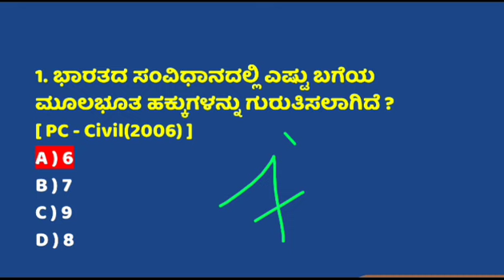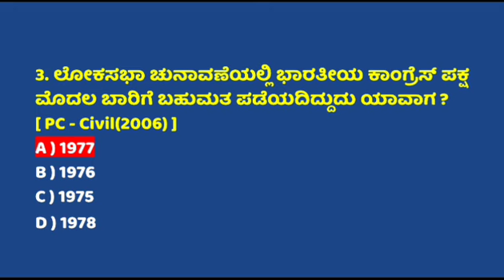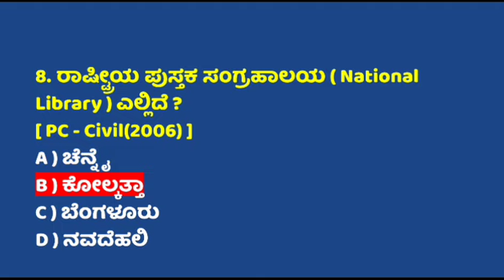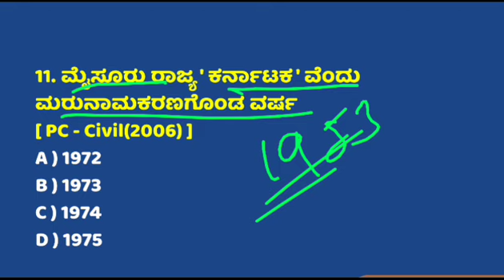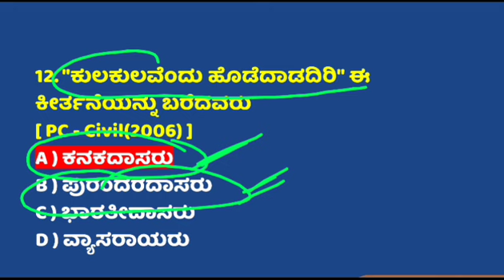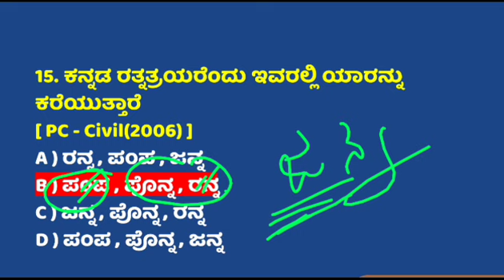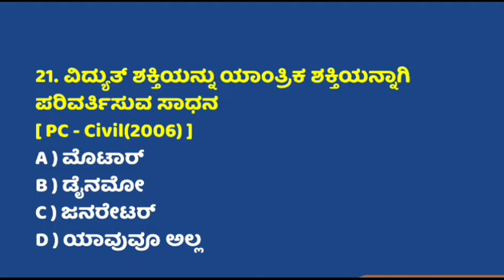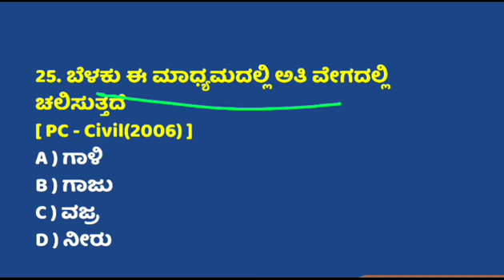ಪೊಲೀಸ್ ಕಾನ್ಸ್ಟೇಬಲ್ 2002-2022 CAR/DAR & CIVIL ಪ್ರಶ್ನೆಪತ್ರಿಕೆಗಳು